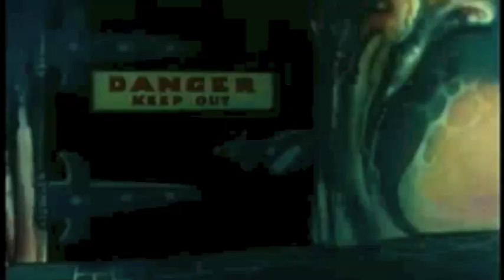Strange Dream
***Click below this text for more info***

Since my younger years I have always been in the habit of writing down particularly odd dreams right after I have them. This is a song based on a dream I had around 2005, based on the scenarios that unfolded which were scribbled down in a notebook and later transformed in to lyrics. I hope you have better luck understanding what it means than I do. Thanks for listening!***

***Lyrics/Music/Guitar arrangement by David Treadway

Bass/Backing Vox by Jake Gardner

Recorded in 2006 by Jake Gardner with additional effects thrown in later on

***Lyrics

Driving with the dead on the fourth of July
Just driving around and we don't know why
Fireworks blasting in the pouring rain
Feeling like a pawn in the devil's game

Stopping at the station
gotta buy some bread
Smoke another cigarette to
clear my head
An angel stands behind me
in the checkout line
sending me chills up
and down my spine
She straps me in
to her electric chair
Angel of a dream
with the golden hair

Hounds of hell nipping at my heels
Nothings real
Nine in the kitchen

I lost my shoe laces and all
walking in a superficial shopping mall
My angel watching through her crystal ball
as I chase two demons down the hall

Running like the devil on one bare foot
like a one legged pirate with a silver hook
Trying to get a treasure that I once forsook
But I'll never reattain the things they took

Policemen grin a knowing grin
like they know
Dancing women sip their gin
Confusion grows and grows

(chorus)

A five story building with a story to tell
Watching a parade on a window sill
There were wild animals everywhere
and my angel was out in the crowd somewhere

I couldn't see America anywhere
on the fourth of July
it was oh so rare
Kids on the avenue
nobody cared
A little Indian boy
with a mask
just stared

A mansion up front
and a ghetto in back
Almost over

I talked to mom
she was working there
at the manor
of conspiracy in the air
People walking by
from the 1920's
Saw a lady with an
umbrella made of money

I said mom you
really don't understand
They can rule
the world with the
slight of their hand
Then a voice
said Yes we can
And I turned to see
an ordinary man

Hounds of hell
nipping at my heels
Spin the wheel
A beautiful angel
really made me feel
that nothing's real
So what's the deal

(Chorus)***

***Special thanks and credit to Jake Gardner for his awesome bass work and creative contributions to this song. Without his help and hard work this song would not exist in present form.***